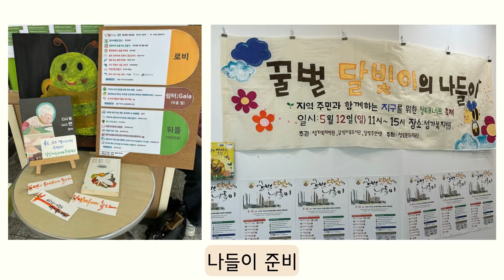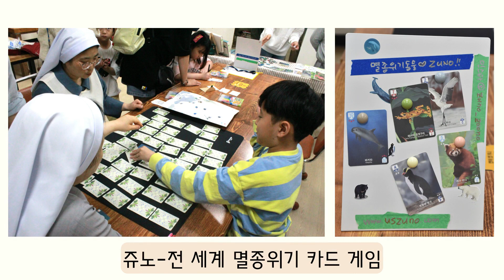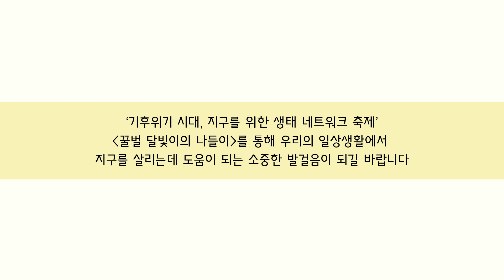지역주민과 함께하는 지구를 위한 생태네트워크축제 [꿀벌 달빛이의 나들이]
달빛마루도서관, 성가복지병원, 달빛주민넷이 협력하여 지역주민과 함께하는 지구를 위한 생태 네트워크 축제, ‘꿀벌 달빛이의 나들이’를 개최하여 자원순환 프로그램, 전시, 캠페인 형태의 다채로운 활동을 운영하였습니다. 기후위기 시대에 일상생활 속 환경 실천시민으로 나아가기 위한 소중한 발걸음이 되었으면 좋겠습니다. 감사합니다!